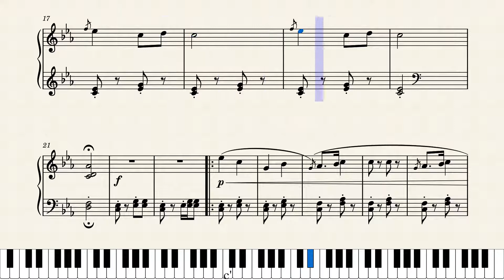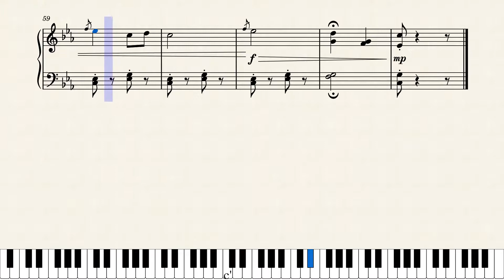L'armée des souris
La compagnie Parade of Mice. Le chat n'a aucune chance.